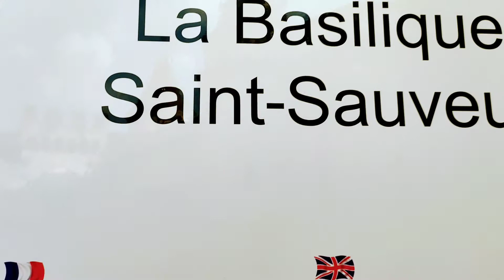#850 yrs old church